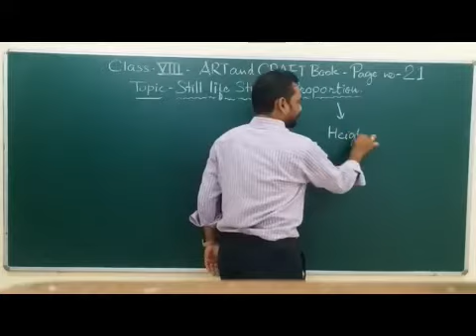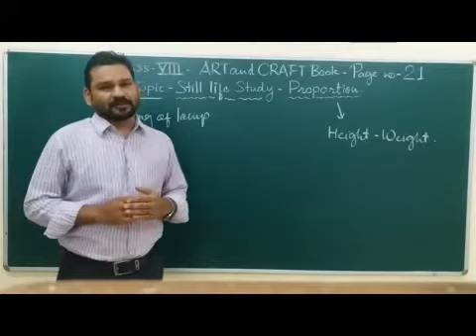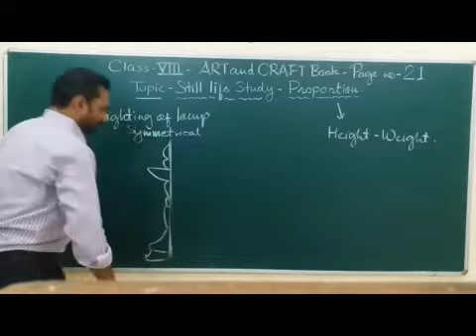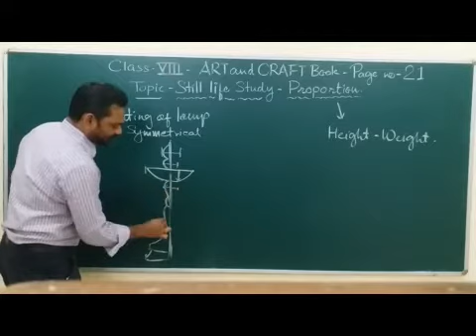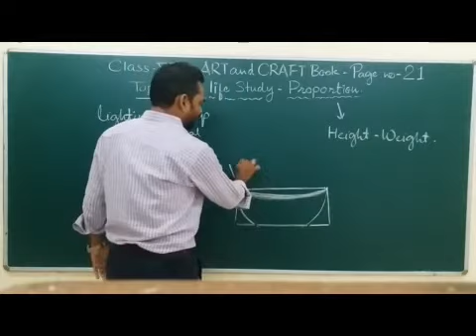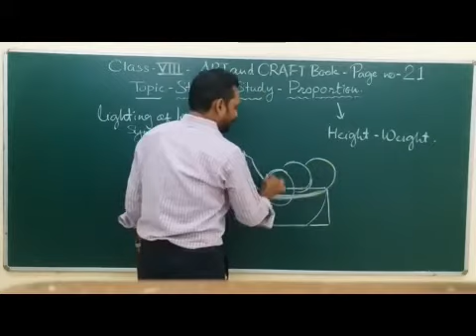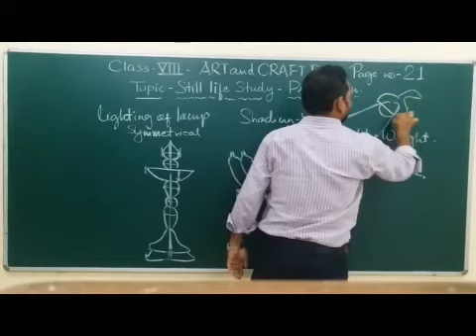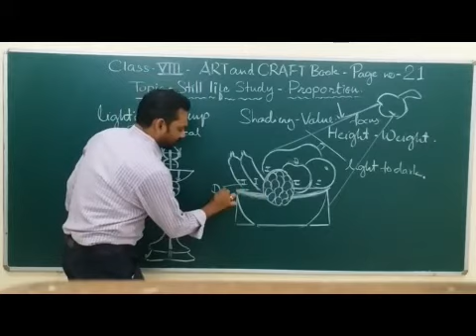VIII Art Still Life Study Proportion